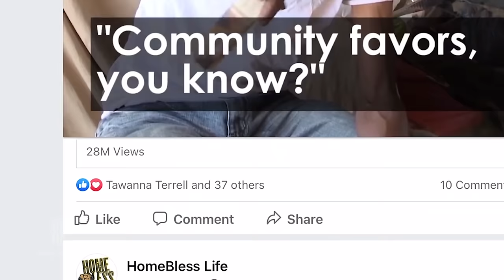Faith & Love Roundtable with Celebs at Stellar Awards: DeVon Franklin, Marvin Sapp, KevOnStage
Join Laterras R. Whitfield as he hosts a dynamic live podcast at the Stellar Awards with an all-star panel of celebrity guests, discussing "Love and Faith." This transparent and heartfelt discussion covers personal love journeys, faith in relationships, and valuable life lessons.

Timestamps:
0:00 - Introduction by Laterras R. Whitfield
2:35 - Welcoming the All-Star Panel
5:12 - Discussing "Love and Faith" Journey
10:45 - DeVon Franklin on Well-being in Love
15:30 - Marvin Sapp on Sacrifice in Love
21:00 - Lexi on Learning from Past Relationships
25:10 - Faith Jenkins on Working Through Cynicism in Love
30:25 - Kevin & Melissa Fredericks on Marriage Transitions
35:40 - Kenny Lattimore on Love and Hope
41:15 - Panelists Reflect on Personal Love Stories
47:00 - Audience Q&A Session Begins
47:30 - Audience Q1: Balancing Love and Personal Goals
50:50 - Audience Q2: Overcoming Fear in Love
55:00 - Audience Q3: Faith and Relationships
1:00:00 - Audience Q4: Communicating Effectively in Marriage
1:05:00 - Audience Q5: Advice for Singles Seeking Love
1:10:00 - Panelists Discuss Future Projects
1:15:00 - DeVon Franklin on New Film Projects
1:20:00 - Marvin Sapp on Music and Ministry
1:25:00 - Kenny Lattimore on Upcoming Music
1:30:00 - Judge Faith Jenkins on New Ventures
1:35:00 - KevOnStage and Melissa on New Shows
1:40:00 - Final Thoughts and Encouragement
1:50:00 - Closing Remarks by Laterras R. Whitfield
1:55:00 - Transition to After-Party with DJ Malski